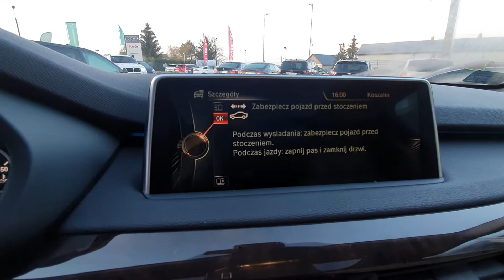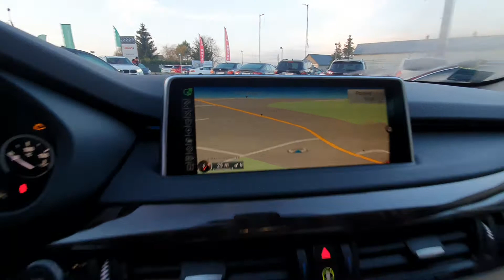AUTO ROYAL , autoroyal , Mścice -BMW X5 2014